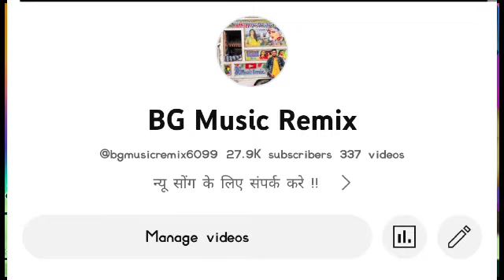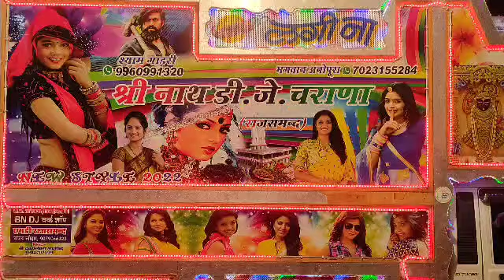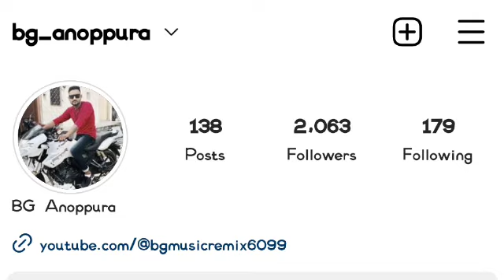Bhagta Ne Darsn Dijo Mara Dev || Devji Devnarayan Song 2023 || Devji ka Rajsthani Dj Nev Song देवधनी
Bhagta Ne Darsn Dijo Mara Dev

Devnarayan Song 2023
Devnarayan Song 2023
Devnarayan Song 2023
Devnarayan Song 2023

मेरे नम्बर का लिंक 👆

रीमिक्स डीजे भगवान गाडरी अनोपपुरा !

न्यू धमाकेदार डीजे वॉयस के लिये !

सोंग रीमिक्स करवाने के लिये !

Dj बुकिंग के लिये!

यूट्यूब पर अपने सोंग को  चड़वाने !